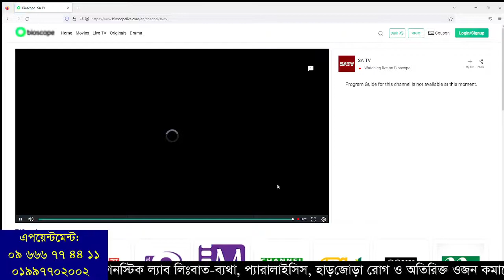SA TV Live: হাঁটু ব্যাথার অপারেশনবিহীন চিকিৎসা